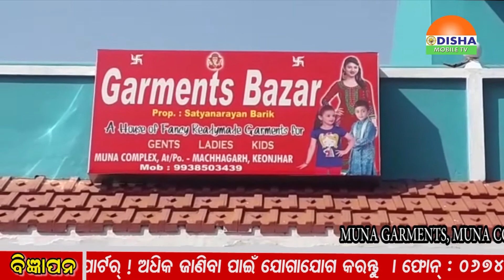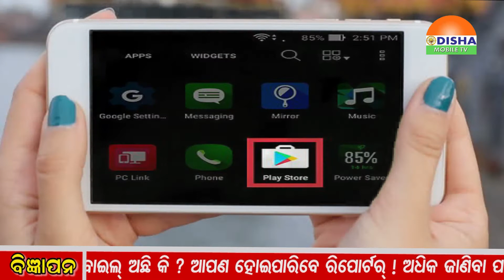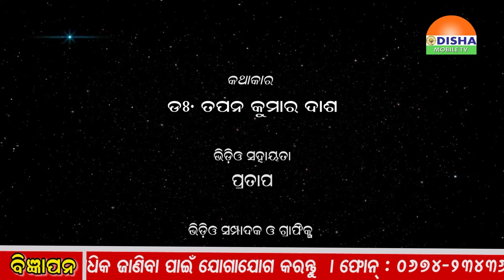Mantra Katha / ମନ୍ତ୍ର କଥା – ପିଲାଙ୍କ ଉଜ୍ୱଳ ଭବିଷ୍ୟତ ପାଇଁ ମନ୍ତ୍ର ।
Mantra Katha / ମନ୍ତ୍ର କଥା – ପିତା ମାତା ସର୍ବଦା ବ୍ୟଗ୍ର ଥାନ୍ତି ପିଲାଟିର ଉଜ୍ୱଳ ଭବିଷ୍ୟତ ପାଇଁ । କିପରି ପିଲାଟି ସଂସାରରେ ନିଜର ଏକ ସ୍ୱତନ୍ତ୍ର ପରିଚୟ ପାଇବ ଆଉ ନାଁ କରି ନିଜର ତଥା ପରିବାର ନାଁକୁ ସାରା ସମାଜରେ ପ୍ରତିଷ୍ଠିତ କରିପାରିବ । ତେବେ ଏସବୁ ପାଇଁ କେତେକ ପ୍ରତିବନ୍ଧକ ରହିଥାଏ ଆଉ ସବୁ ଚେଷ୍ଟ କରିବା ପରେ ମଧ୍ୟ ପିତାମାତାଙ୍କୁ ନିରାଶ ହେବାକୁ ପଡେ । ତେବେ ରହିଛି ଏପରି ଏକ ବୈଦିକ ମନ୍ତ୍ର ଯାହାର ସାହାଯ୍ୟରେ ପିଲାଙ୍କ ଭବିଷ୍ୟତ କରିପାରିବେ ଉଜ୍ୱଳ । ସେହି ମନ୍ତ୍ରଟି ଜାଣିବା ପାଇଁ ଦେଖନ୍ତୁ ମନ୍ତ୍ର କଥା କେବଳ ଓଡିଶା ମୋବାଇଲ୍‌ ଟିଭିରେ ।